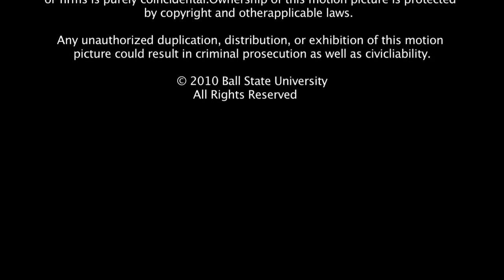Creative writing students immerse themselves in cinema 09, 2011-09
Emerging Media Initiative "Headlines" web post.

The Emerging Media Initiative Archive provides online access to news stories in print and video format dating from 2009 to 2013 highlighting the activities and the accomplishments of the Emerging Media Initiative (EMI) at Ball State University.  EMI, led by Ball State University Associate Vice President for Emerging Media Initiatives David Ferguson, was a program funded by the Lilly Endowment Inc. to promote faculty research, student learning, and economic development in the area of digital media.  The news stories in this collection, captured from Ball State University's website, highlight student and faculty achievements associated with this initiative.

To access this video in the Ball State University Digital Media Repository

To access other items in the Emerging Media Initiative Archive collection